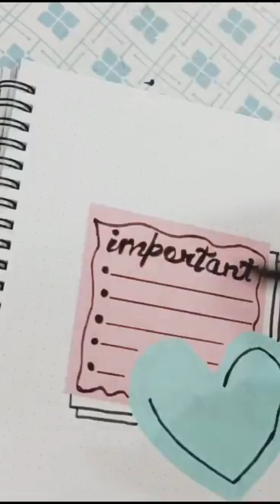Notes Idea 🙃💫 ||Paper Notes Idea 💫||TheArtsyNook